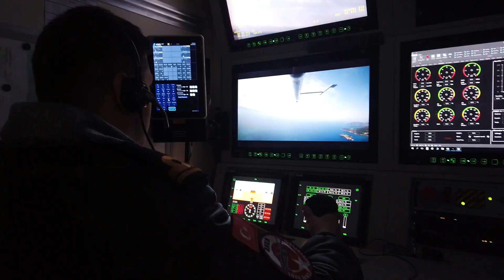Tai Aksungur a sophisticated drone with many functions in the military and civilian fields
Discover the groundbreaking capabilities of Tai Aksungur, a cutting-edge and highly advanced drone designed to revolutionize both military and civilian fields. This sophisticated aerial marvel boasts a myriad of functions and features that have propelled it to the forefront of technological innovation.

Tai Aksungur is equipped with state-of-the-art surveillance systems, enabling it to gather real-time intelligence and conduct reconnaissance operations with utmost precision. Its high-definition cameras and advanced sensors capture every detail, ensuring critical information is obtained even in the most challenging environments.

Beyond military applications, Tai Aksungur proves to be an invaluable asset in civilian domains as well. It can efficiently monitor vast areas, aiding in disaster management, search and rescue missions, and environmental monitoring. The drone's exceptional endurance and range allow it to cover extensive distances, providing vital support in emergency situations.

With its impressive payload capacity, Tai Aksungur is capable of carrying out various tasks such as cargo delivery, infrastructure inspection, and agricultural surveys. This versatility positions it as an indispensable tool for industries seeking efficient and cost-effective solutions.

Tai Aksungur's advanced autonomous capabilities and robust communication systems ensure reliable and secure operation, even in complex scenarios. Its ability to seamlessly integrate with existing military and civilian infrastructure facilitates efficient coordination and enhances operational effectiveness.

Whether in the military or civilian realm, Tai Aksungur's advanced features, reliability, and adaptability set a new standard for drone technology. It represents a significant leap forward in enhancing surveillance, efficiency, and safety across diverse sectors.